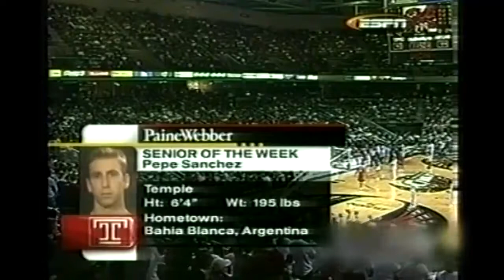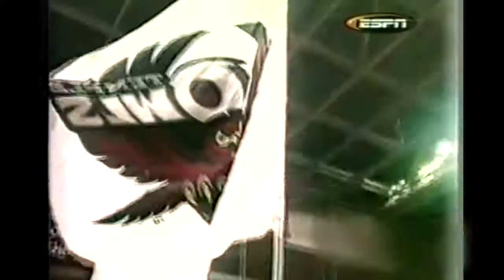TEMPLE OWLS MARYLAND TERRAPINS NCAA 2000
In a rematch of the previous years 2nd Round NCAA Tournament East Regional, Pepe Sanchez, with a broken ankle, helps lead the fifteenth-ranked Temple Owls to an upset over Kenyon tin and.

NCAA Vault - Relive history by team, year, game or moment using the new interactive play-by-play timeline - - Temples stingy defense, coupled with Lynn Greers 21 points,.

Eddie Jones, Aaron McKie, legendary coach John Chaney and the seventh-seeded Temple Owls, face Ronnie McMahan, Bill McCaffrey and the third-seeded Vanderbilt Commodores, in NCAA West Regional.